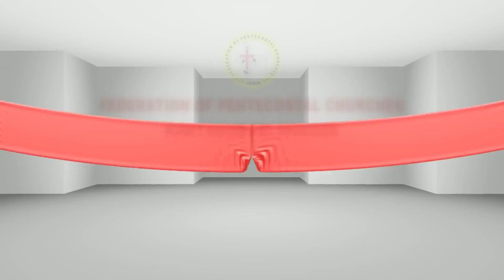FPC-CDST : The HEAVENLY VOICE 2020 #516 J Jemilin Junet, LLCA, Karankadu